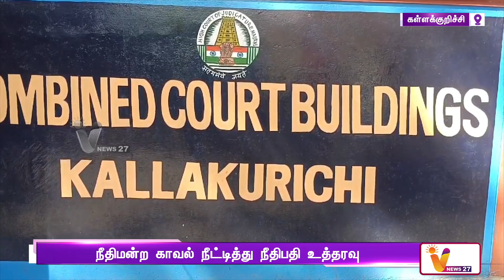விஷ சாராய வழக்கில் கைதான 24 பேர் | Kallakurichi | Drug | police Arrest